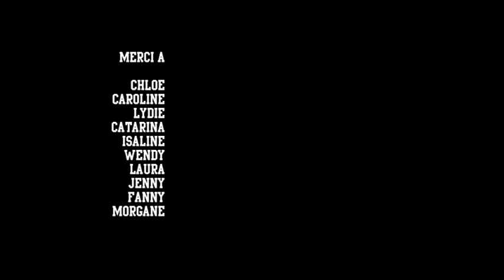Cattrem Teaser #2 Link (Mars 2011)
cattrem teaser serie link women collection, musique de Laurent Uldry - Human Pulsar Studio